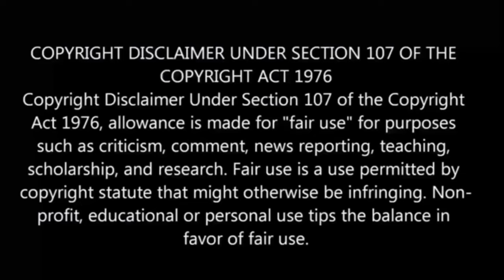The 100 Girlfriends Who Really, Really, REALLY Love You | episode - 9 | anime explain in Tamil